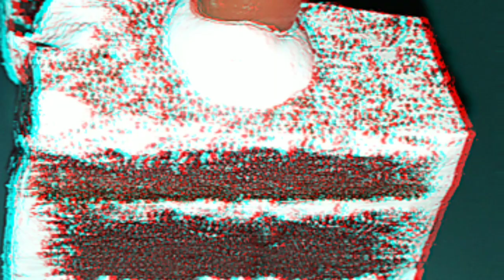ADVANCED 🆕 YEAR 🎊🎉CELEBRATION | A2Z CREATIONS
Hello guys so today we are not doing any project instead we are celebrating the advance New Year so I hope you all enjoy this video and also we have a special guest as assistant cameraman who is our neighbour and my dear sister so everybody watch the video till end. advanced happy New Year